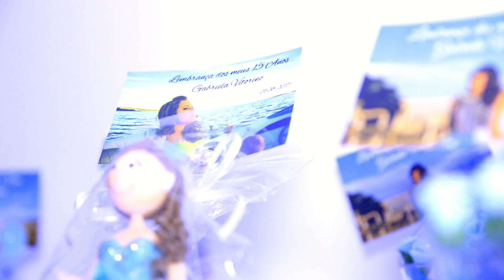15th Gabriela Best Moments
Trailer 15 Anos gabriela realizacao geral Manu Freitas Fotografias